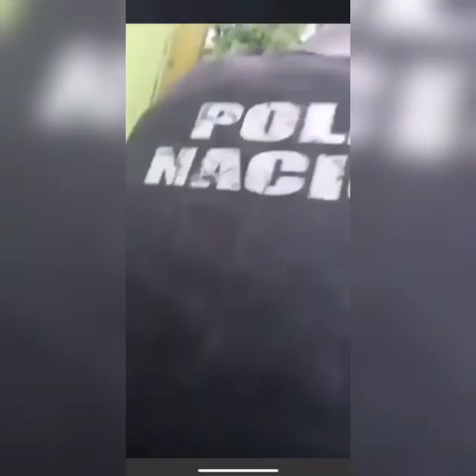MIREN COMO ESTABAN ESTOS MUCHACHONES EN PLENO TOQUE DE QUEDA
LA POLICÍA NACIONAL APRESARON A VARIOS HOMBRES QUE JUGABAN VILLAR  EN SANTO DOMINGO ESTE  EN UN NEGOCIO UBICADO EN EL SECTOR BRISAS DEL ESTE.